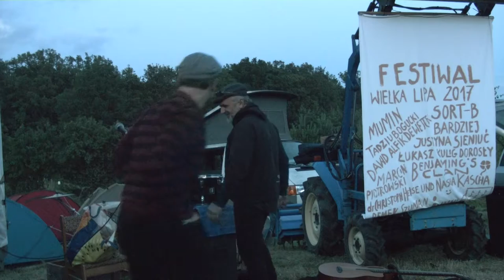Festiwal Wielka Lipa 2017 46